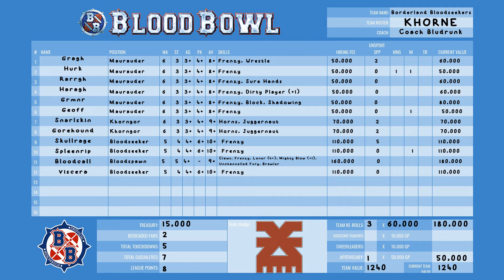Khorne vs Wood Elves - Mischief Cup Round 3 - Blood Bowl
The Mischief Cup continues! Six teams; Khorne, Necromantic Horror, Imperial Nobility, Halflings, Lizardmen and Wood Elves compete to see which is the best around!

Hello again, sports fans! Blood Bowl – the legendary game of fantasy football – returns for a new season of ultra-violent sports mayhem. The plays are bigger, the hits are harder, and every game will be filled with moments to remember. No two matchups are the same. From the moment your team stomps out on the gridiron, your grit, wits, and capacity for grievous violence is put to the test. The action’s fast and furious, but if you keep your head in the game you just might best your opponent and score the most points – or make sure they can’t get back up to stop you. Fame, wealth, and glory await if you win.

The brutal wall of frenzied muscle of the Borderlands Bloodseekers face the battered and bruised Wyldeglade Wanderers. Can the Wood Elves keep the team alive and maybe pull out a win? Or are they due to suffer a third death in three games?

Chapters:
0:00 Intro
1:45 First Half
27:36 Second Half
38:14 Post-Game and Outro

So, what mistakes did I make this time?
A few times throughout the video there is a 'Mistake!' box, this is where I explain what those mean.
For some reason I read the D8 as a 5 instead of an 8.
I forget to use the Bloodspawn's Mighty Blow skill, and a roll which should have broken the Elf's armour didn't.

Intro music "Rise of the Machines"
Outro music "The Alchemist" by /  @WhiteBatAudio